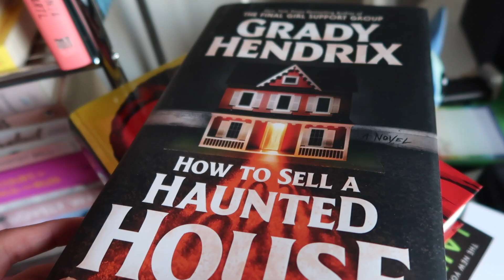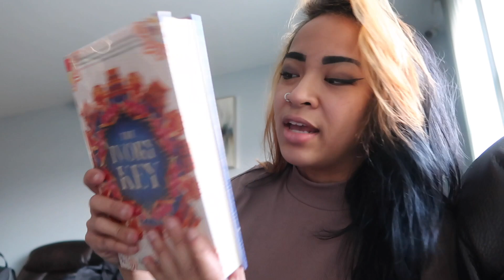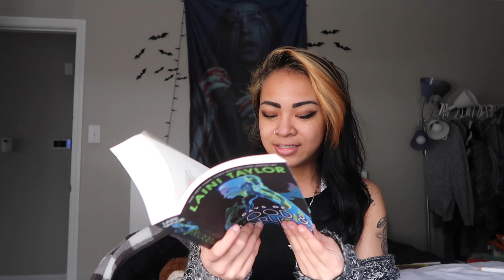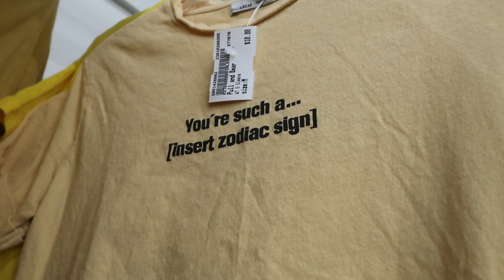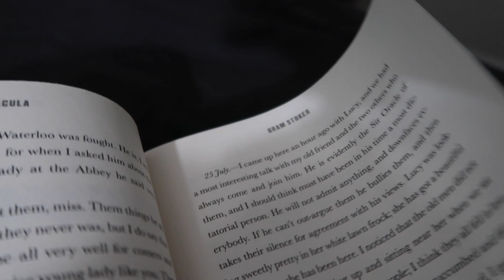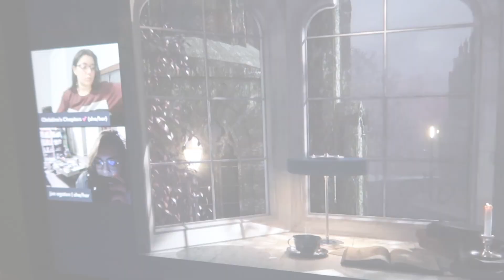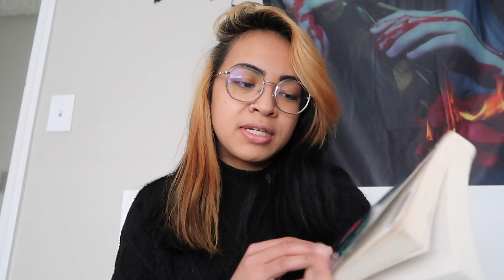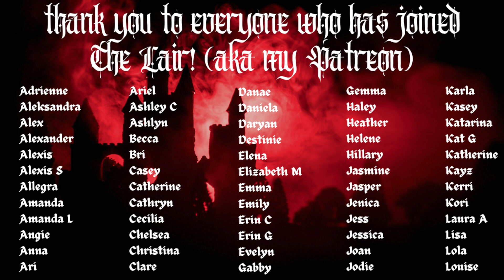READING VLOG | finishing 3 books, daisy jones, thrifting, horror book reactions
apologies for the few seconds without music while i did dishes 😂

1. Music by tr3vtr0n - Spooky Season 2
2. Music by Juan Sánchez - For When It Rains